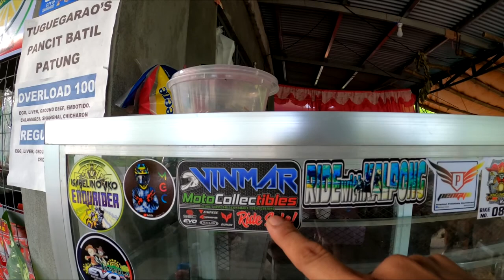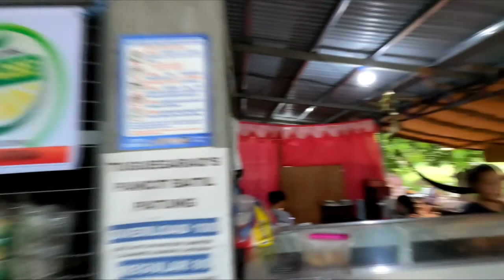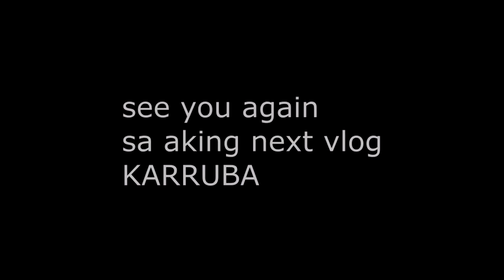PANSITAN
Maestro Grill is Located @ Purok 4, Ambalatungan, Santiago City
Call or Text sa kanilang number 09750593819/ 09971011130
sa kanilang FB Page naman search nyo lng MAESTRO GRILL